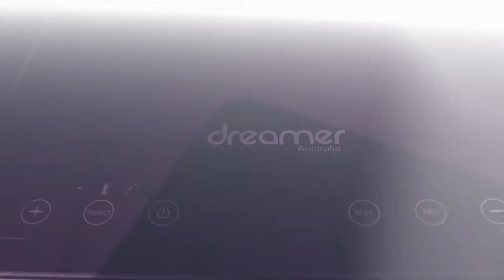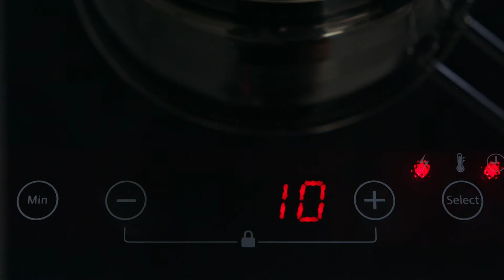Dreamer Portable Double Induction Cooktop DKA-DIC135B/DKA-DIC135G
The Dreamer double induction cooker with many preeminent features, sizes and designs suitable for almost any kitchen is definitely the optimal choice for your beautiful kitchen.

Modern, easy-to-use Sensor Touch
Smart anti-spill sensor
Child lock for safety
Residual heat warning protects the user from the hot cooktop
Powerful power of two cooking zones up to 3500W
Large temperature and capacity scale, suitable for many types of dishes
Cooking timer function for safer cooking
Easy installation, flexible movement
Compact size fits any kitchen space